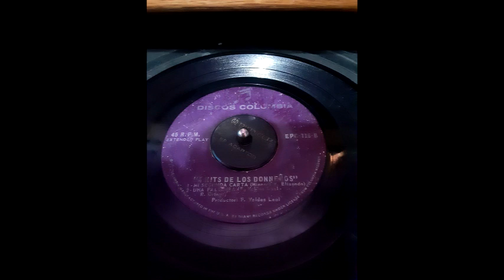te mando tu retrato _los donneños